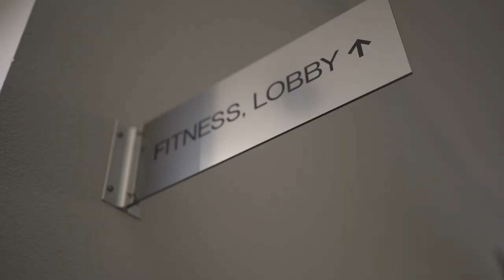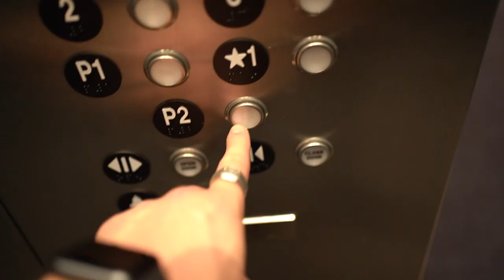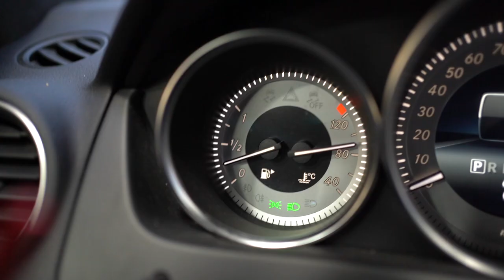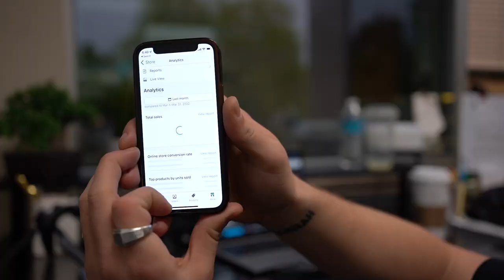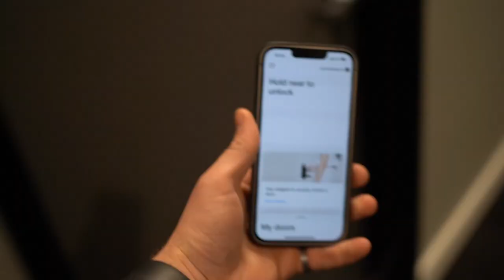Day in the Life of 21 Year Old Entrepreneur (Realistic)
In this video I show you guys a REALISTIC Day in the Life of 21 Year Old Millionaire (me). Im making this video because I want you guys to be able to see the RAW version of what my life is really like being an entrepreneur making over 7 figures Dropshipping and running an agency of over 20 employees! Hope you enjoy the video:)

*Everyone who stays till the end of the video also gets My Custom Shopify Premium Theme For FREE (Usually $1,000+)*